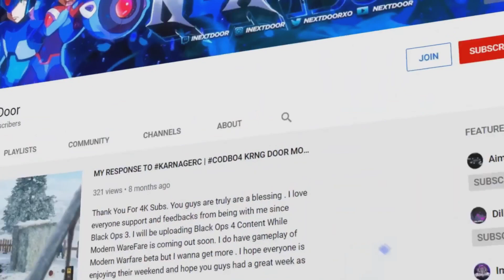#1 RPK Setup in MWII! MGB Gameplay (Best “RPK” Class Setup) - Modern Warfare 2